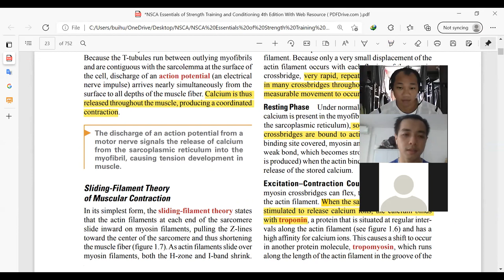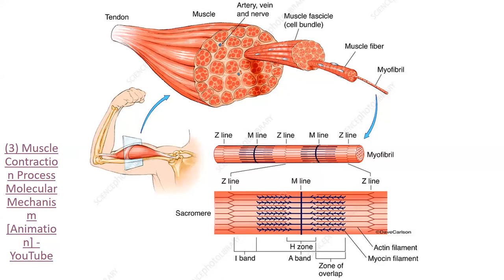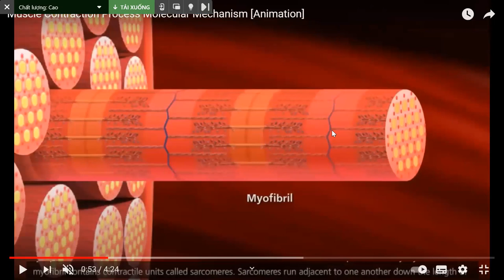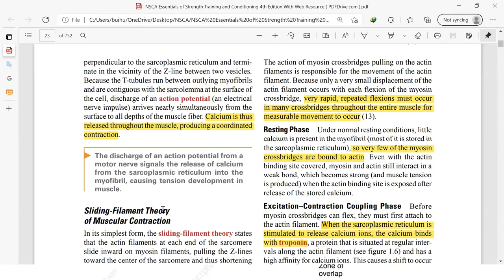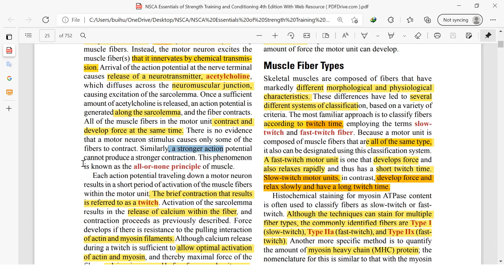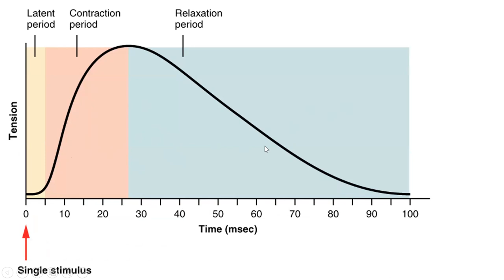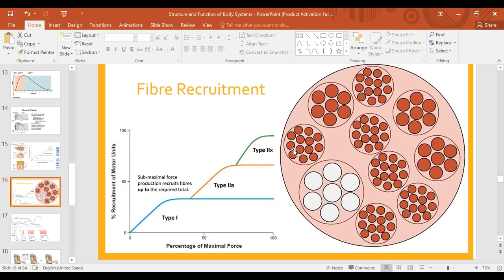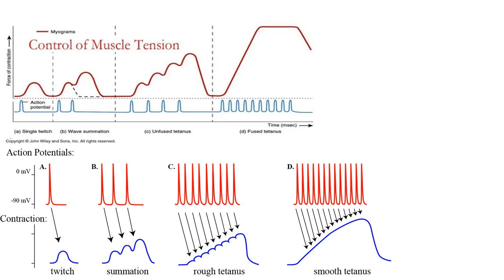NSCA buổi 2 (video 1) Sliding Filament, Power Stroke, Muscle Twitch, Tetanus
Một số khái niệm liên quan về cách hoạt động của sợi cơ